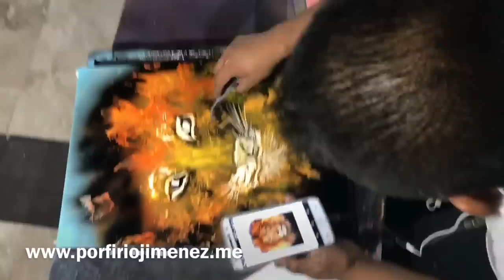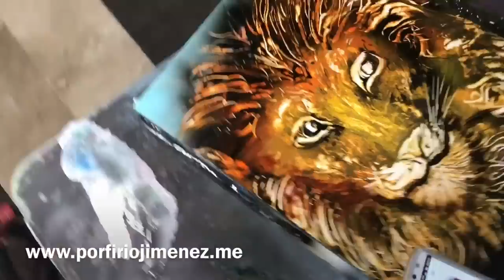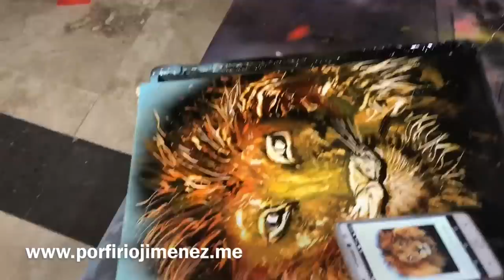Lion spray paint art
Spray paint art tutorial by Porfirio Jimenez C.2017